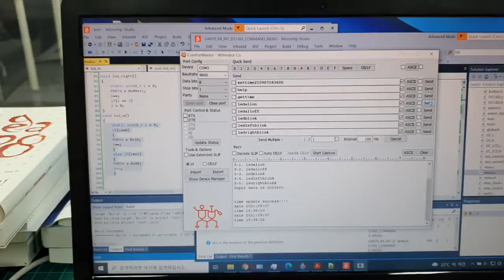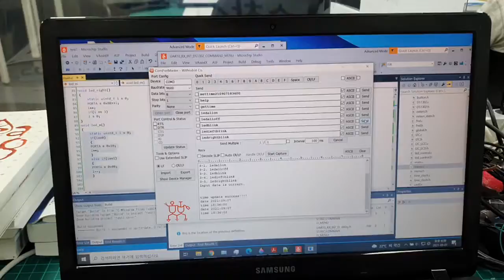[AVR] Stopwatch+Time+DS1302 +LCD Display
Use Timer/Counter1 Control Register & Timer/Counter Interrupt Mask Register of Atmega128a to control LED SHIFT